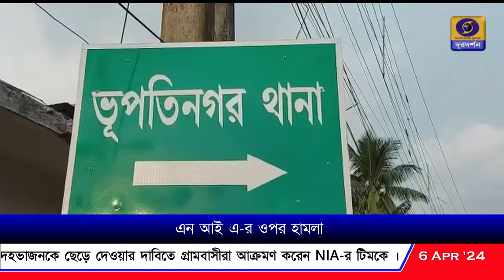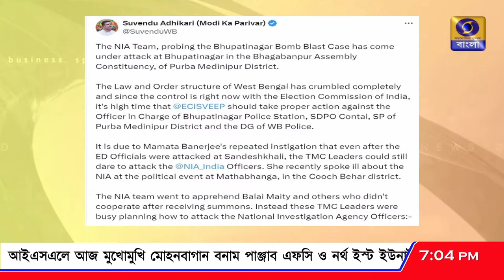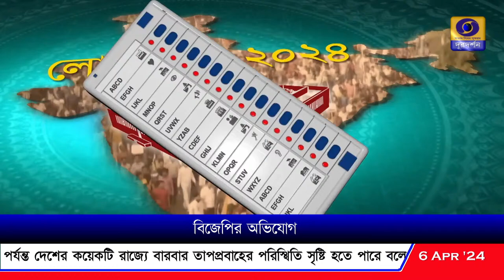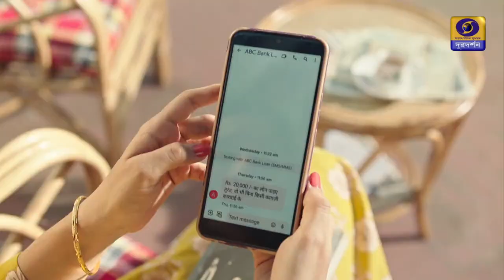DD Bangla Live News at 7:00 PM : 06-04-2024